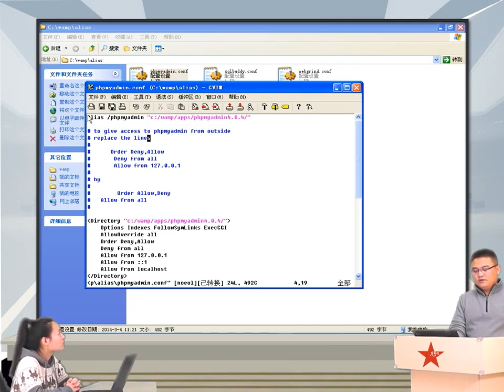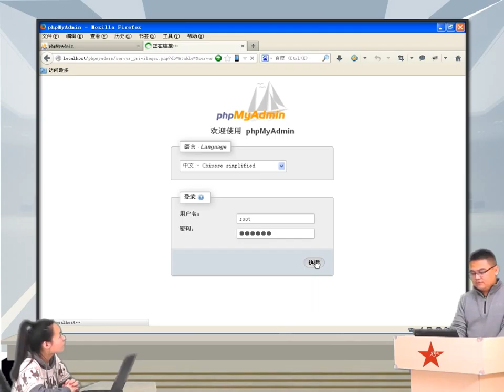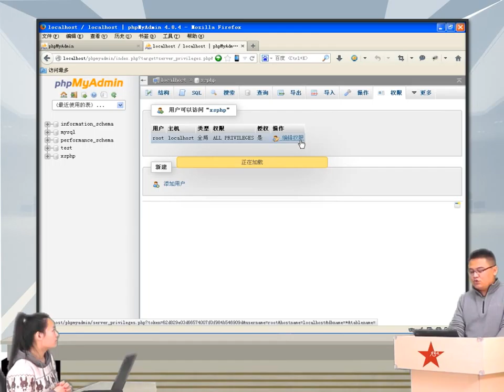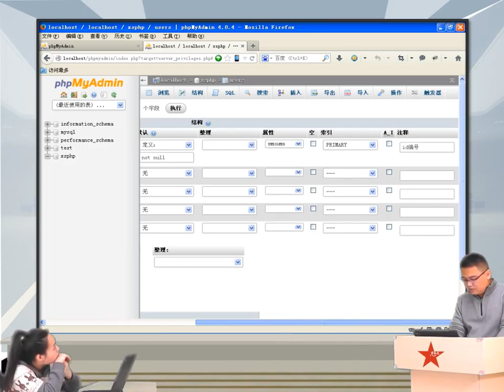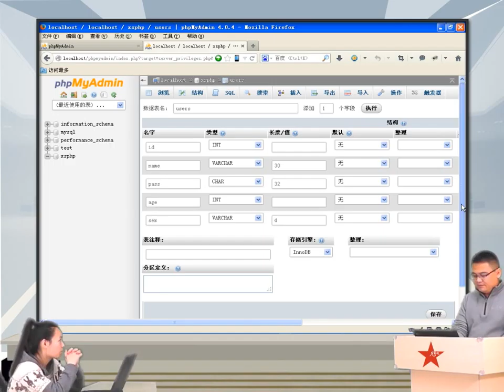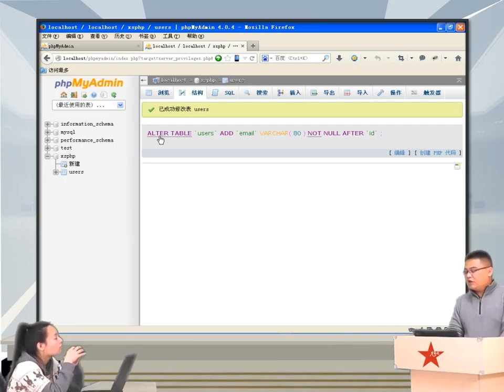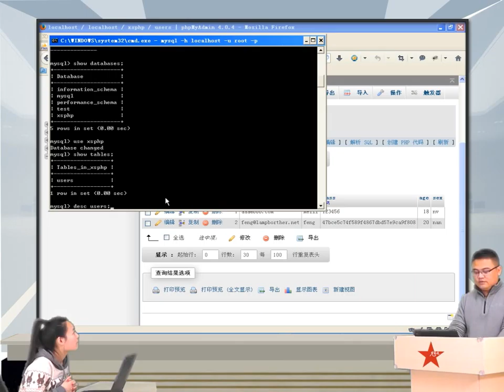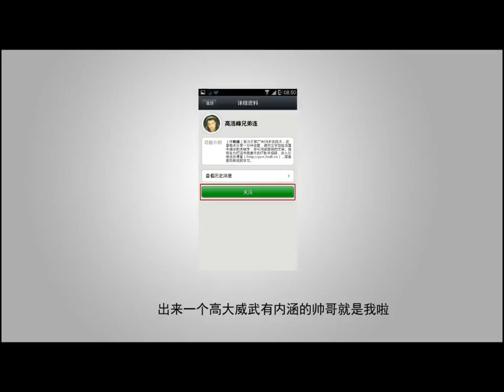2014兄弟连高洛峰 PHP教程14 1 2 phpMyAdmin的使用